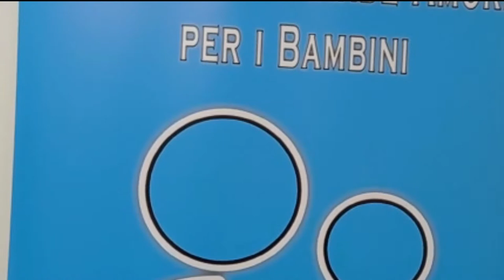NAPOLI - MOSTRA FOTOGRAFICA "BAMBINI SPERDUTI"